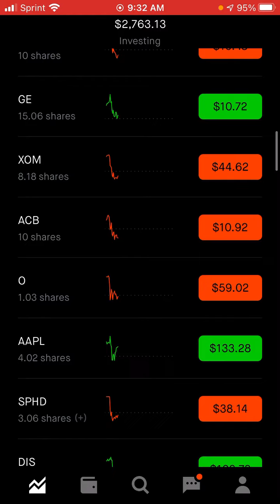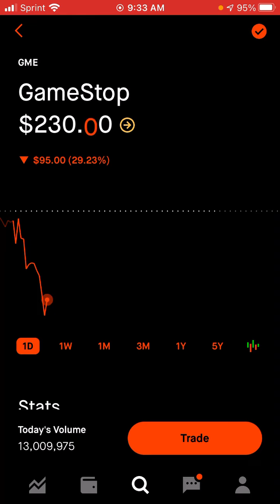My $2766 BEGINNER Robinhood Portfolio (18 Year Old)